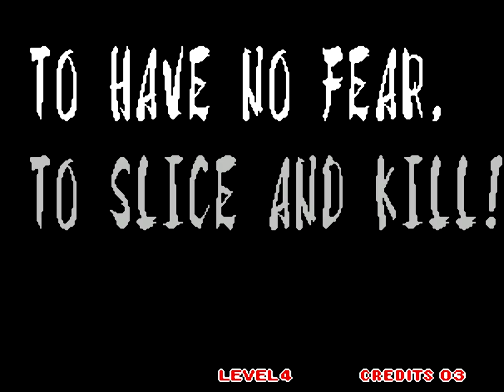Samurai Shodown III: Ukyo playthrough lvl-4 【60fps】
Samurai Shodown 3: Blades of Blood / Samurai Spirits Zankurō Musōken.
Tachibana Ukyo playthrough in slash mode with intro, ending and credits included. To fix broken VFX switch to 720p60 quality setting or higher.

One day, Tachibana Ukyo decides to visit the dojo where he used to train – only to find everyone there dead or dying. Close to death, Ukyo's old mentor describes a monstrous man, the killer known as Minazuki Zankuro: responsible for many similar atrocities in the past.
And so, Ukyo takes upon himself the task of slaying the demon.

Playthrough recorded with fraps and upscaled with avidemux

I see that 60fps setting has been fixed for this video too. Thanks again to everyone who submitted bug reports. Infinite love!!!